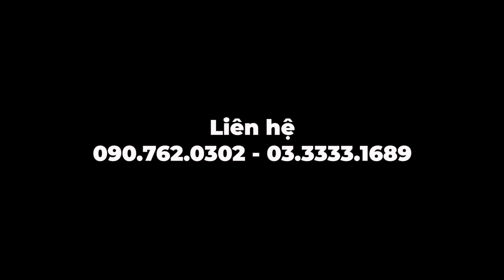Vừa mới lên sóng, hôm nay em đã về nhà mới. Tractor Kubota L4508 về Cô Tô-An Giang | Kubota Lê Quân